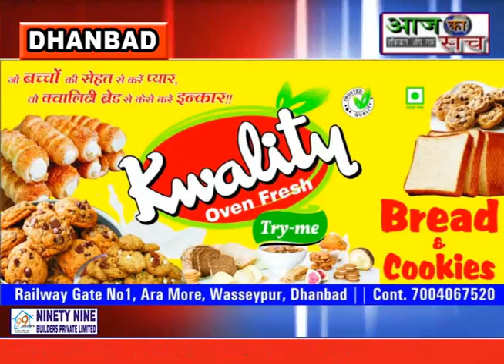Aaj ka sach news,,02.09.2021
धनबाद: बीसीसीएल के कुस्तौर बीएनआर साइडिंग में बिहार कोलियरी कामगार यूनियन के बैनर तले  असंगठित मजदूरों ने सतनाम कोल ट्रांसपोटिंग कंपनी(GTS) द्वारा  साजिश की तहत विगत 21 महिनों से  असंगठित मजदूरो को काम से बेठा दिए जाने से नाराज  मजदूरो ने अनिश्चित कालीन क्रमिक भूख हड़ताल पर बैठ गए हैं।मजदूरो का कहना है कि जब तक हमलोगों को काम नही मिलेगा तबतक हम लोगो का आंदोलन जारी रहेगा।वही आंदोलन के छठे दिन कुस्तौर बीएनआर साइंडिंग पहुचे निरसा के पूर्व विधायक अरूप चटर्जी उन्होंने क्रमिक भूख हड़ताल पर बैठे मजदूरो की समस्या को सुनते हुए कहा कि अंसगठित मजदूरो को सतनाम ट्रांसपोटिंग द्वारा हटाना गलत है।मजदूरो के आंदोलन  में हमलोग साथ है काम से बिठा दिए जाने से मजदूरो की रोजी रोटी में काफी दिक्कत आ गई है एक तो कोरोना की मार दूसरी ओर ट्रांसपोटिंग कंपनी द्वारा मजदूरों को काम से हटा देना बहुत ही गलत काम है।ट्रांसपोटिंग कंपनी मनमानी रैवैया अपना रही है।जिसे हमारा यूनियन कभी भी बर्दाश्त नहीं करेगा।अगर जल्द ही मजदूरो को कंपनी काम पर वापस नही रखती तो हमलोग उग्र आंदोलन करने को बाध्य होंगे।